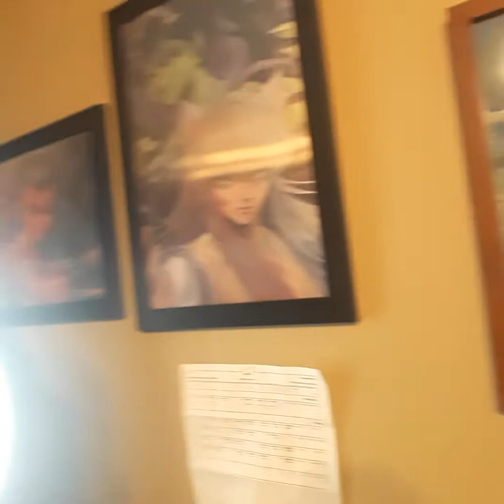TURKISH FANS PLEASE WATCH IK SORRY 😥😥😥😥